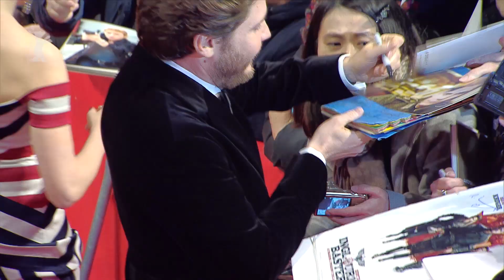Opening Red Carpet | The Highlights | Berlinale 2020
The Highlights of the Red Carpet at the Opening of the 70th Berlinale.

Thumbnail: © Sandra Weller / Berlinale